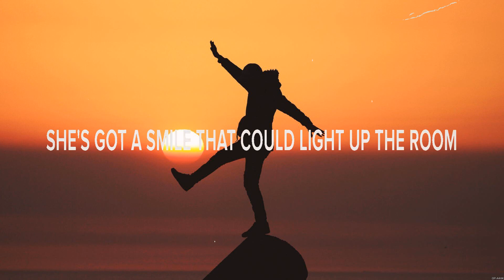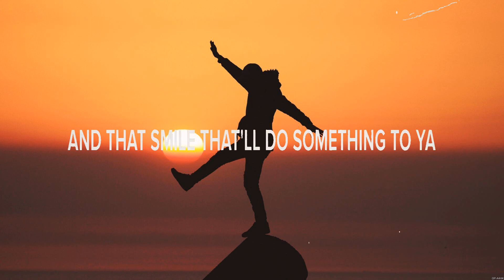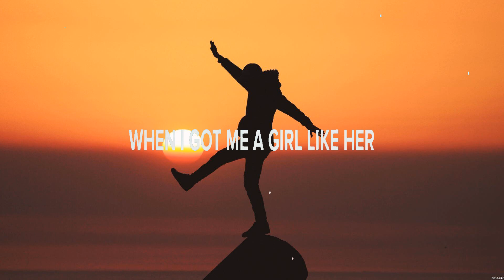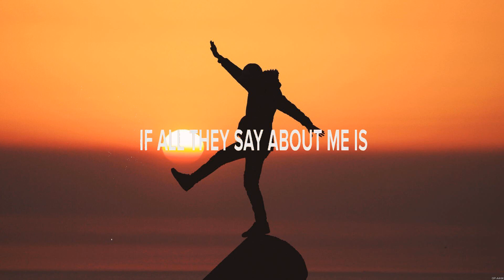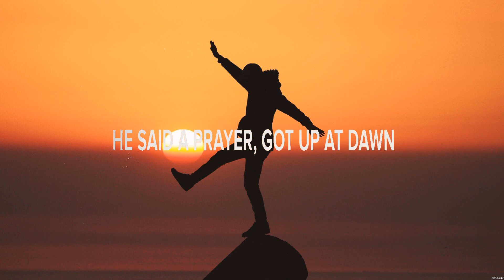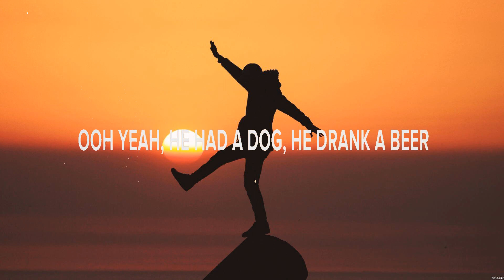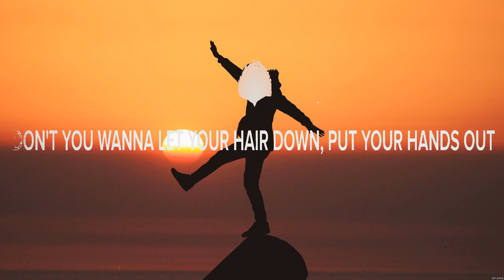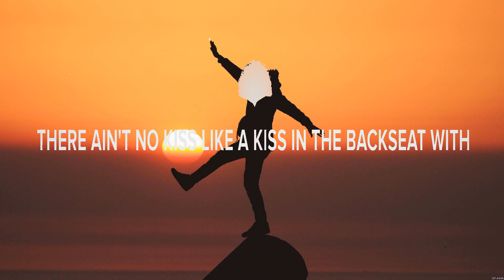Chris Bandi - Would Have Loved Her (Lyrics) Good Taste, He Loved Her, Better in a Car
1. Chris Bandi - Would Have Loved Her
2. Levi Hummon - Good Taste
3. Devin Dawson - He Loved Her
4. Roman Alexander - Better in a Car